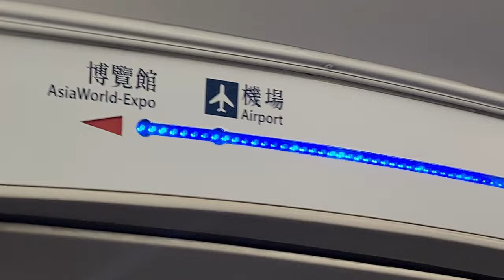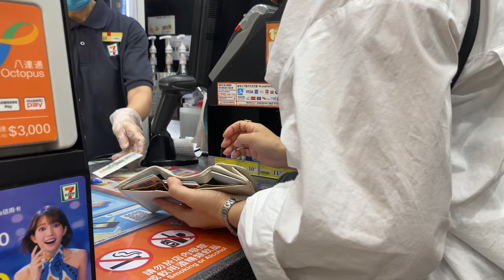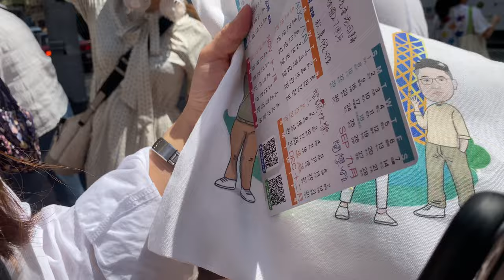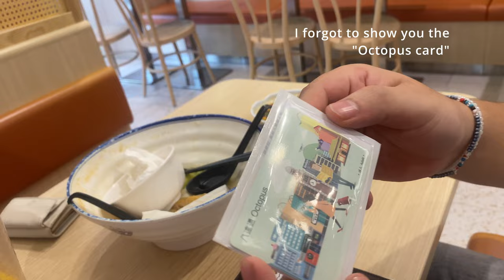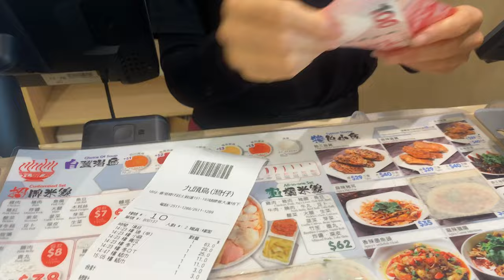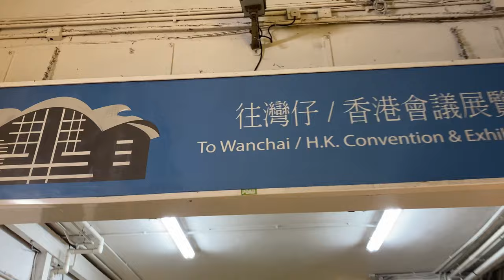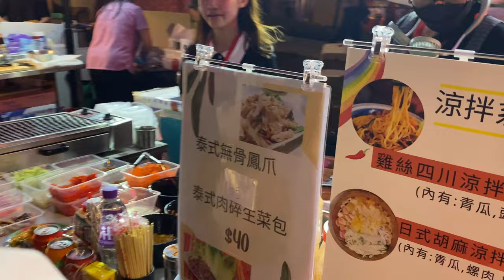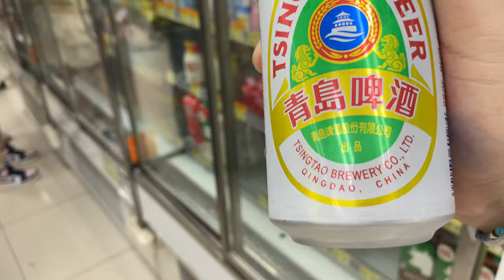HONG KONG VLOG 🇭🇰!! first vlog and first time in HK, Djing, exploring the city and food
First time in HONG KONG and I couldn't expect anything less, absolutely amazed by the city and its skyscrapers.
It's also the first time I've had enough courage and discipline to upload a video, something I've wanted to do for a long time and finally here I am sharing a bit of what it’s going to be my digital diary.If you are new or don't know who I am yet, you can find my IG attached below so we can connect. Overall I had the best time & I hope yall enjoy this vlog. Pt 2 coming soon. ❤️